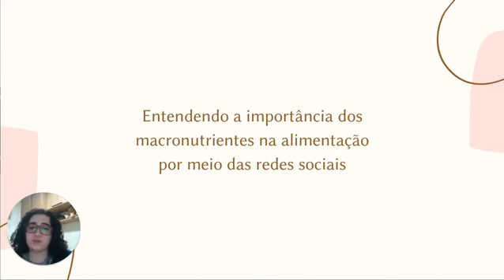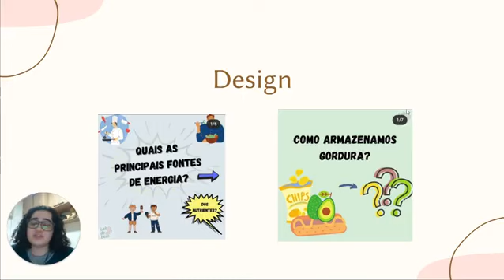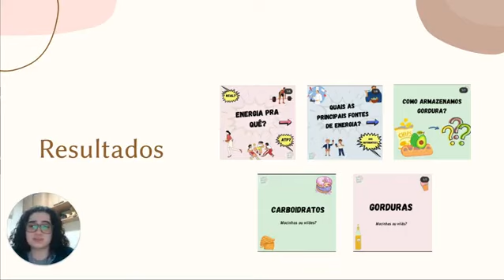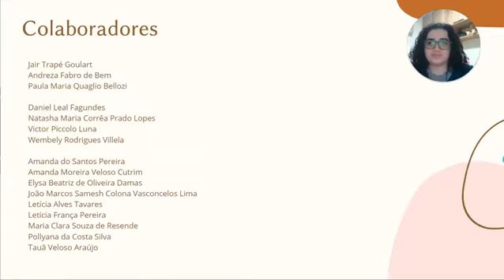ID 951 Entendendo a importância dos macronutrientes na alimentação por meio das redes sociais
Grande Área: Saúde e Vida
Aluno: ISADORA SOARES DE AMORIM
Orientador: JAIR TRAPE GOULART